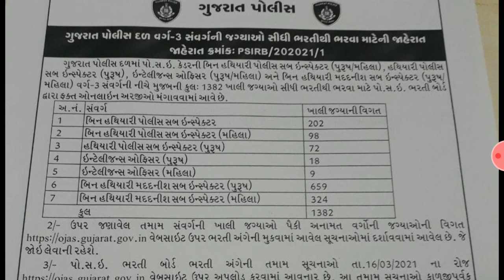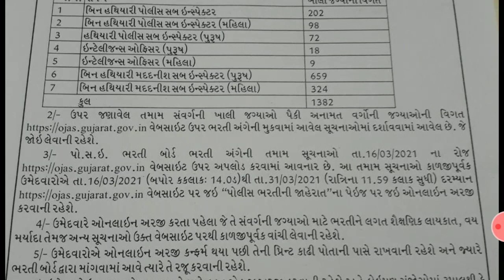Gujarat police bharti today || Gujarat police bharti today news